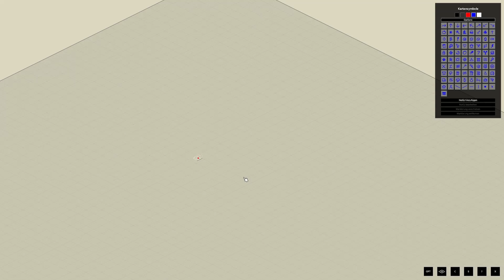PROJECT ZOMBOID - APOKALYPSE | Ein TÖDLICHER FEHLER?! | #04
ES GEHT WIEDER LOS!
Bis zum Release von Build 42, versuche ich mich im Apokalypse-Modus durch die Zombieapokalypse.

Viel Spaß 😊

Titel: Project Zomboid
Genre: Survival, Sandbox, Indie, Zombie, Open World
Entwickler: The Indie Stone
Publisher: The Indie Stone

Creators:
Giulio Fazio
Alex-Productions
Soundroll
Alexander Nakarada